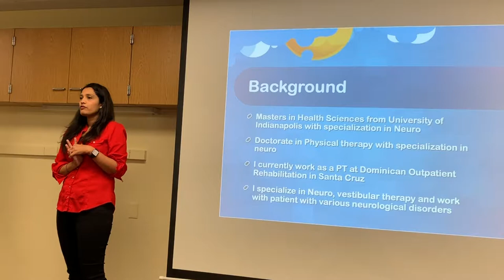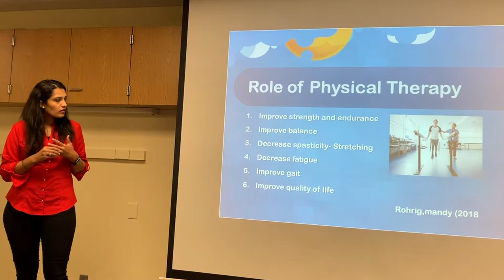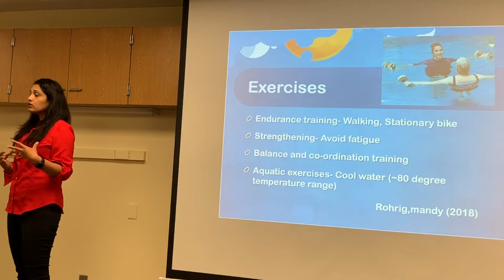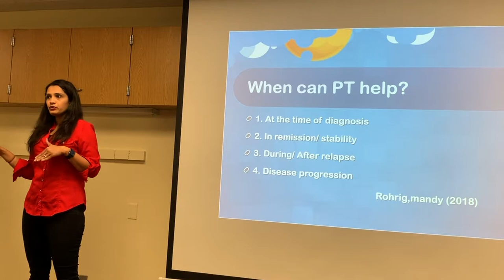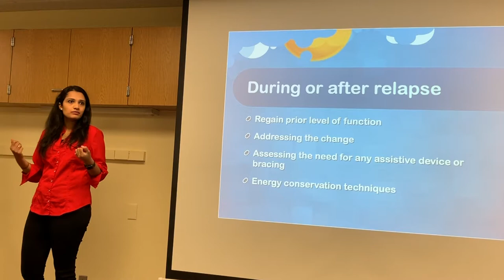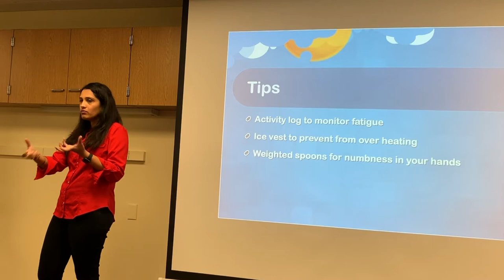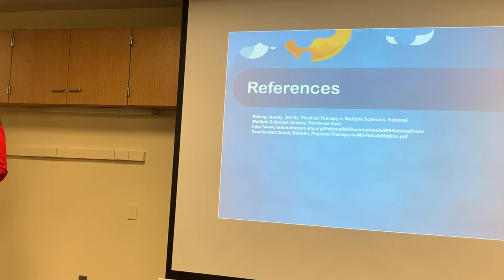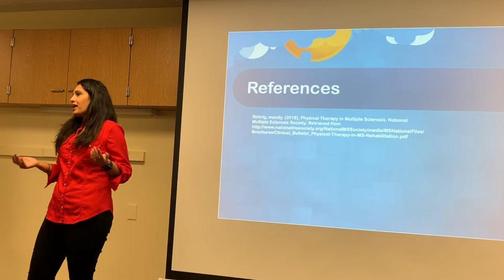Physical Therapy for MS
Physical Therapy for Multiple Sclerosis / Exercises for MS